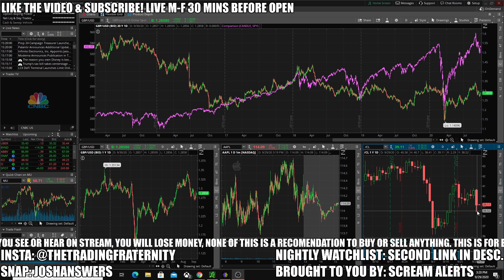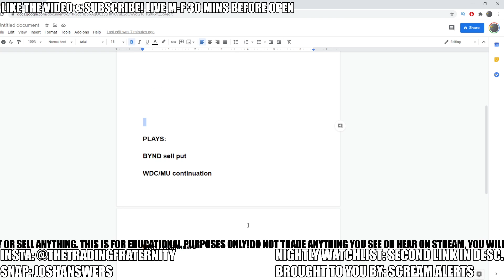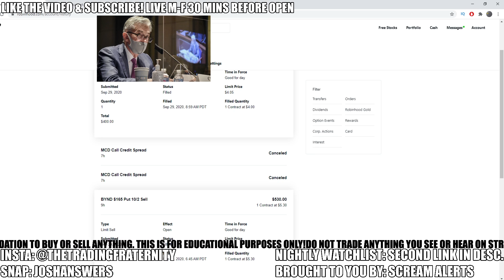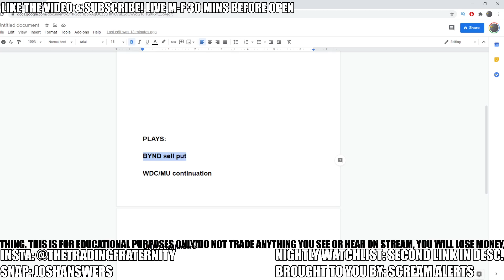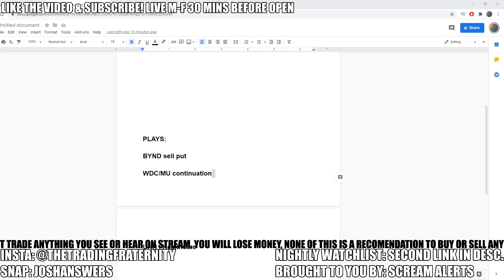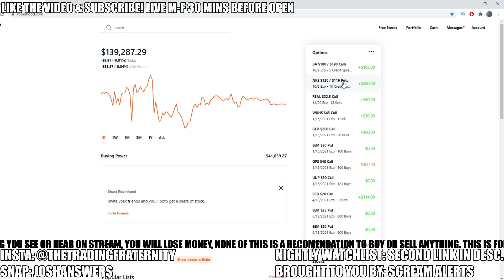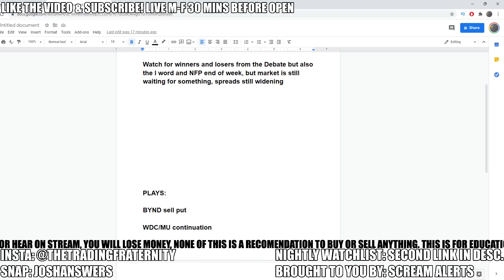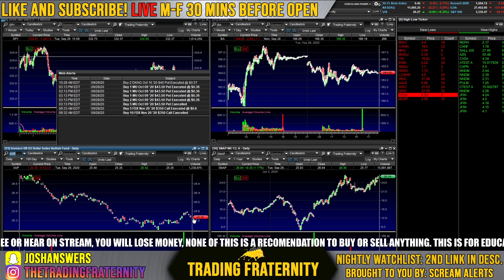THE STOCK MARKET IS GOING TO MOVE ON THE DEBATE! - My Watchlist - 3 STOCKS TO BUY NOW! BA, MU, UNH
The first ever Presidential Debate is tonight and the stock market is getting ready to react. I go over the implications of tonight's debate on the stock market and what investors will be watching in the market this week. I go over what happened in the stock market today as well too, but the smaller market moves following the recent volatility highlight the market waiting for more news. With lack of stimulus follow through, amongst other concerns domestically and abroad, market is getting ready for the final quarter and the end of the year and that may bring about some specific moves investors are waiting to confirm. After this brief market recap and what to watch, I go over my portfolio and stock picks. The 3 stocks to buy are based off the credit spreads we have been focusing on,  but also the recent earning continuations and their sympathy plays, as well as winners and loser from the debate, which is primarily healthcare in my opinion. Either way it is going to be exciting so I HOPE YOU ARE READY! POST YOUR WATCHLIST BELOW AND SEE YOU IN THE MORNING!